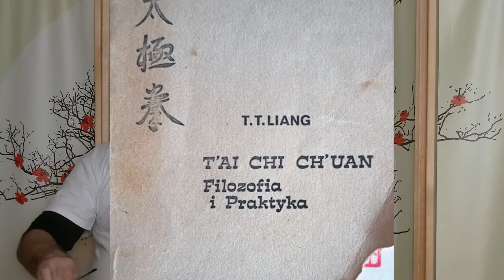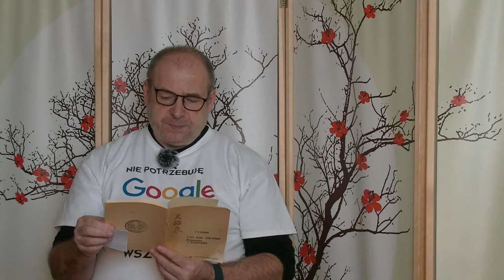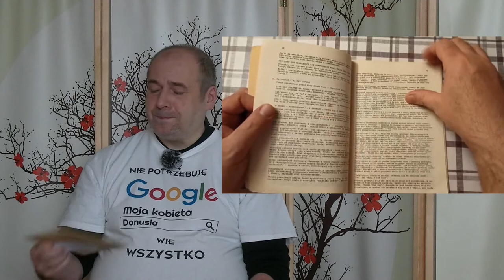T'ai Chi Ch'uan - filozofia i praktyka - T.T.Liang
Bardzo stare (jedno z pierwszych) o rzadkie tłumaczenie książki mistrza T.T. Lianga.

Liang Tung Tsai (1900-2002) to żyjący na przestrzeni aż trzech stuleci mistrz Taiji stylu Yang.

Urodził się w Chinach. Swoją praktykę w treningu sztuk walki rozpoczął od Boksu Modliszki, który to styl praktykował w Tientsinie (jednym z bardziej „europejskich” miast w Chinach). Rozpoczął dość wcześnie, bo w czasie kiedy uczęszczał do czegoś, co jest odpowiednikiem naszego liceum, wykorzystując fakt, że nauczycielem wychowania fizycznego był tam słynny mistrz Modliszki Han Hsun Huang.

W 1933 roku, podczas nauki w Brytyjskiej szkole Morskiej w Pekinie, miał okazję studiować pchające dłonie z mistrzem Yang Cheng Fu. W tym samym czasie Taiji studiował tam też Cheng Man Ch’ing. T.T. Liang bezpośrednio u Yang Cheng Fu studiował kilka tygodni, ale nigdy oficjalnie nie nazywał go jednym ze swoich nauczycieli.

Po okresie ciężkiej choroby w Szanghaju w 1946 roku, Liang rozpoczął praktykę Taiji Quan korzystając z nauk różnych studentów Cheng Man Ch’ing. Następnie w 1947 rozpoczął lekcje u samego Cheng Man Ch’inga, ale studiował też u różnych uczniów Yang Shao Hou i Yang Pan Hou. Zawsze głównym jego nauczycielem pozostawał jednak Cheng Man Ch’ing. Z czasem zyskał przydomek Cheng Ta Shih Hsiung (główny uczeń numer jeden) .

Masz ofertę współpracy? Chcesz sprzedać jakieś książki o sztukach walki? Napisz do mnie!